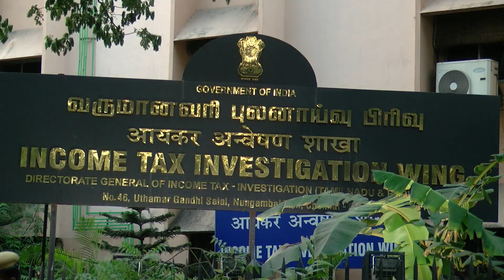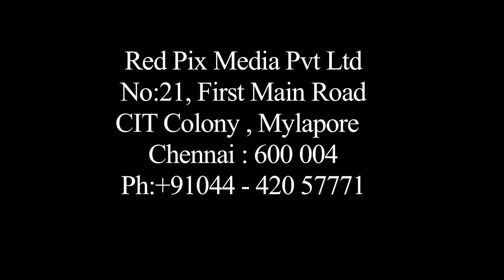நான்காவது முறையாக வருமான வரித்துறை விசாரணை வளையத்தில் நடிகர் சரத்குமார் - Tamil News Live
Tamil News
Sarathkumar IT Office